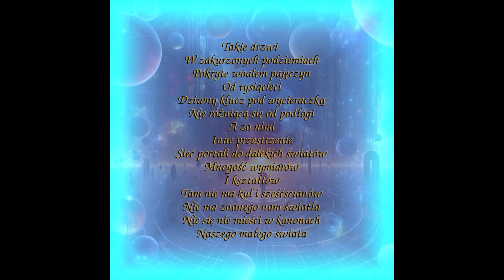Na zewnątrz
This is my poem. I can't translate it into English.